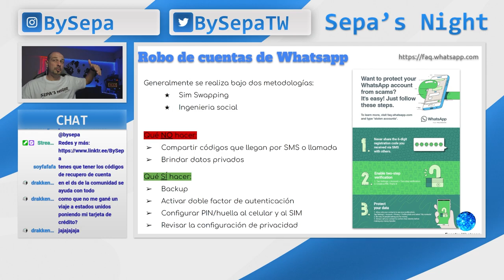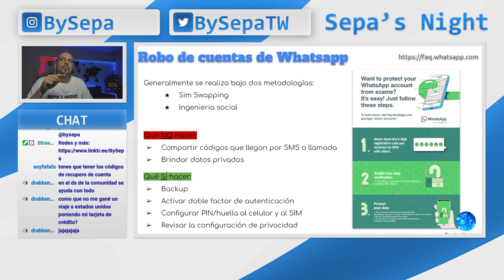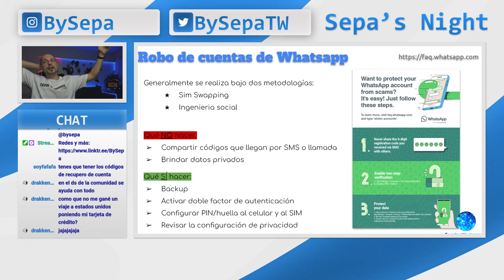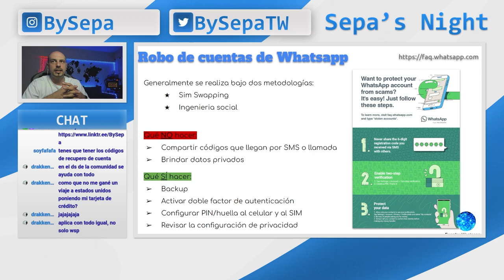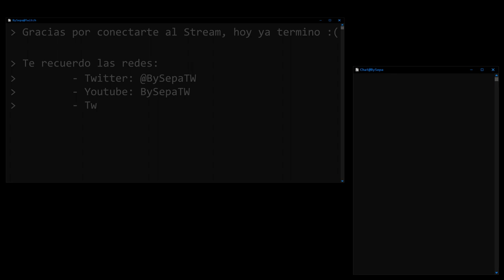Sepa's Night - Robo de cuentas de Whatsapp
Este video es un extracto del vivo realizado el 15/12/2022 en mi canal de Twitch (BySepa) donde hablamos un poco de como prevenir el robo de cuenta de Whatsapp y que hacer en caso que nos ocurra.